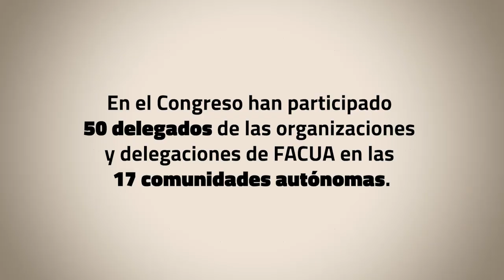Olga Ruiz, nueva presidenta de FACUA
21 socios de FACUA dirigirán la organización en los próximos cuatro años. 10 mujeres y 11 hombres conforman la nueva Junta Directiva. Olga Ruiz es la nueva presidenta. Rubén Sánchez, secretario general. Miguel Ángel Serrano, vicepresidente. María Ángeles Ayerbe, tesorera.